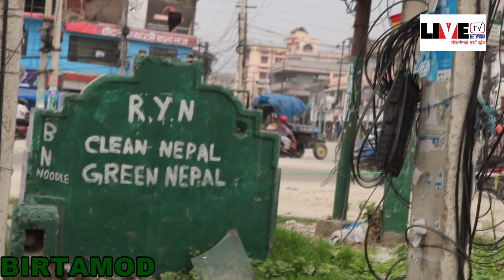Birtamod ko halat // बिर्तामोडको दर्दनाक कथा //बिर्तामोड आफनो अश्तित्व खोज्दै।। ByKada Khabar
Kada Khabar
Kada Khabar is the solo authorized company to upload this video. Uses of this video on other channels is strictly prohibited if found proper action will be taken.
© Live Nepali Radio Network Pvt. Ltd.
Kada Khabar

Kada Khabar